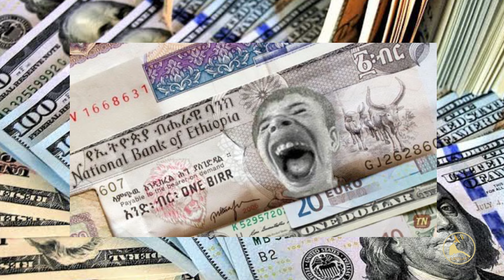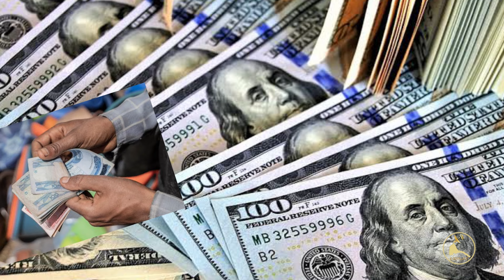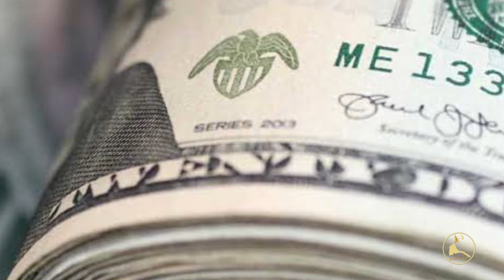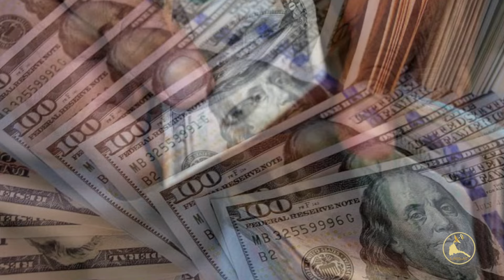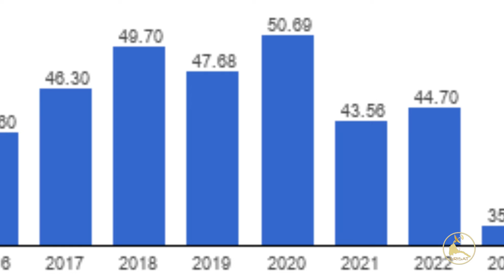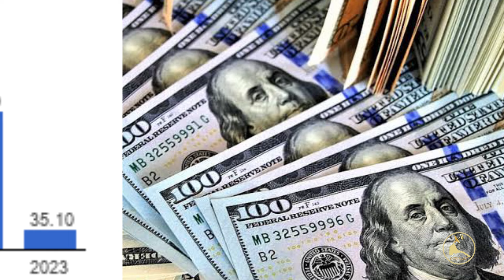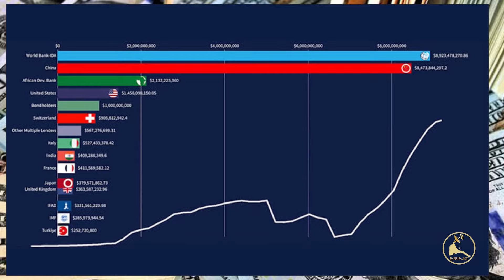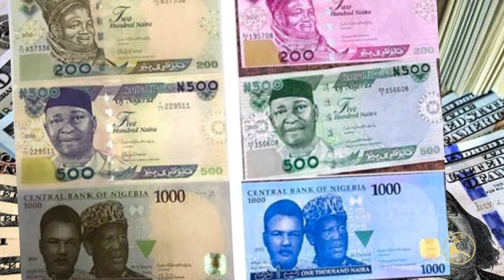ERISAT:እዋናዊ ጉዳያት | ጥቕምታት ምድኻም ናይ ምዕዳግ ዓቕሚ ባጤራ ~